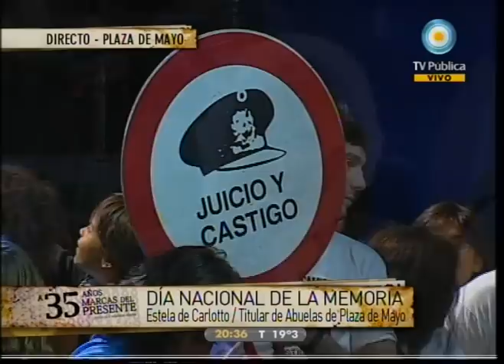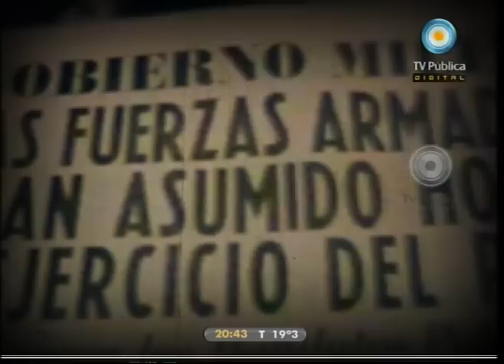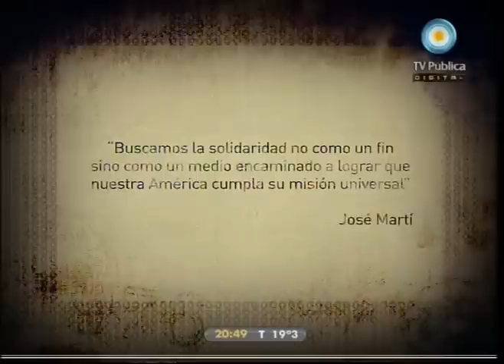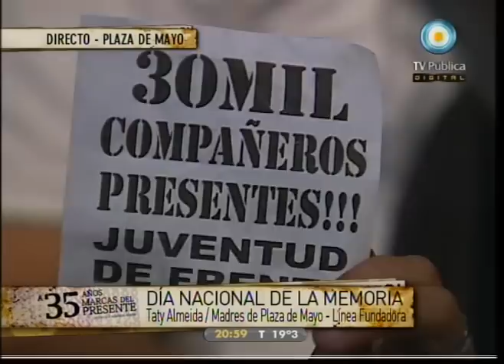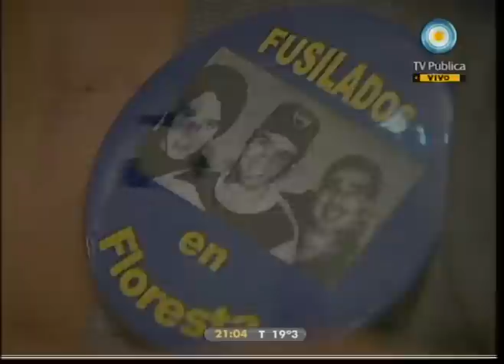Visión Siete: Día de la Memoria: El documento de Abuelas y Madres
Cientos de miles de jóvenes nutrieron las columnas de manifestantes que colmaron Plaza de Mayo encabezados por Madres y Abuelas. Lectura del documento por Estela de Carlotto, a 35 años del golpe cívico-militar. Emitido por Visión Siete, noticiero de la TV Pública argentina, el jueves 24 de marzo de 2011.